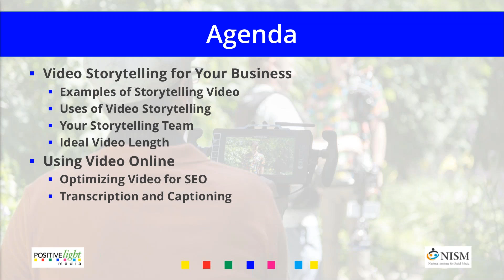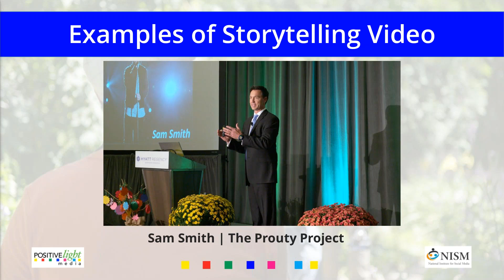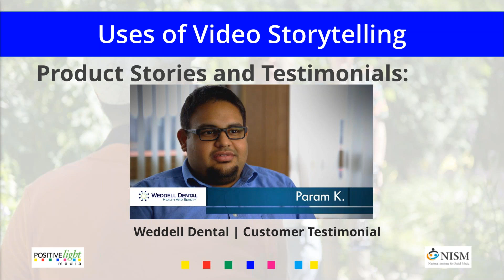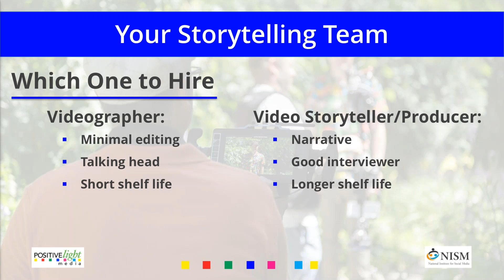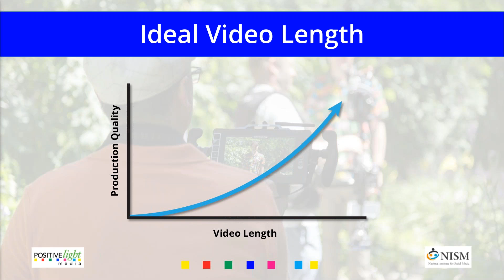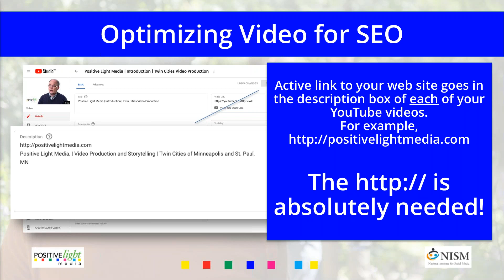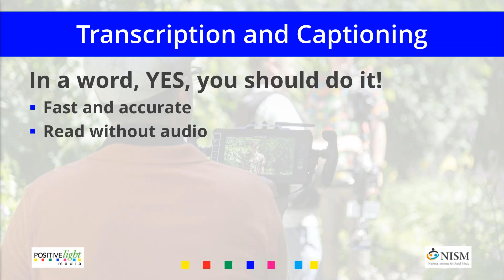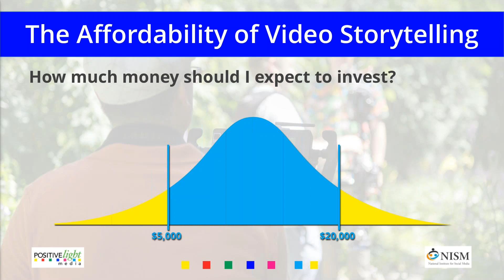Video Storytelling for Your Business